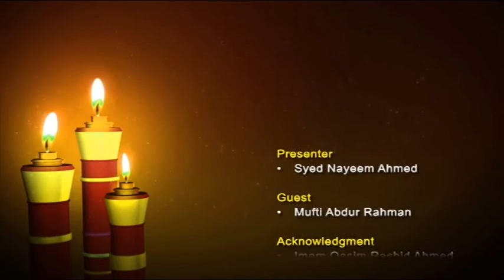Alor Dishari (Biday Hajj er Vashon) By Shikulhadith Mufti Abdur Rahman 27092016 Part 3